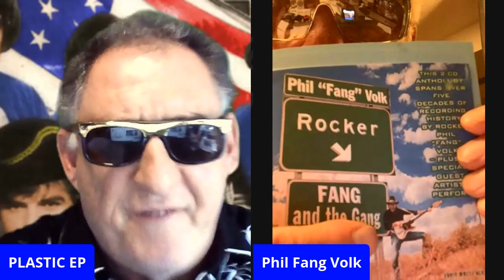PHIL " FANG " VOLK - FROM PAUL REVERE AND THE RAIDERS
Great interview with FANG talking about his new CD and stories from the RAIDERS including when the band appeared on the 1966 BATMAN TV Show